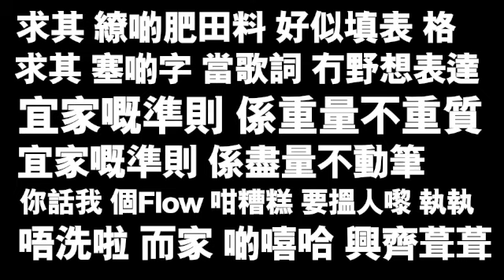kz 2011 start from killa zero mixtape - 鬆化 zone ver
nothing, just for fun.